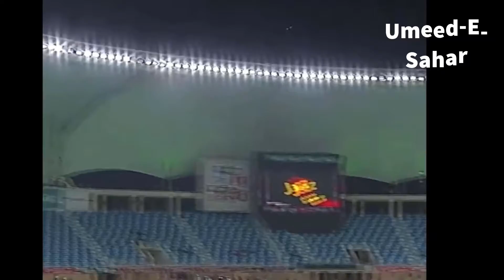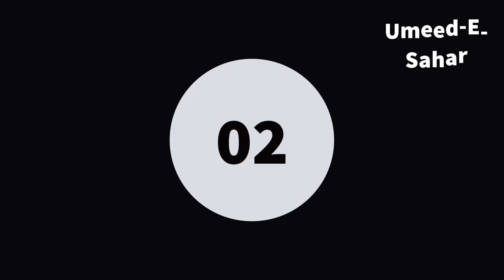Chris Gayle sixes#chris Gayle on fire.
This man is awesome.he plays cricket really good.
chris Gayle on fire
Chris Gayle sixes